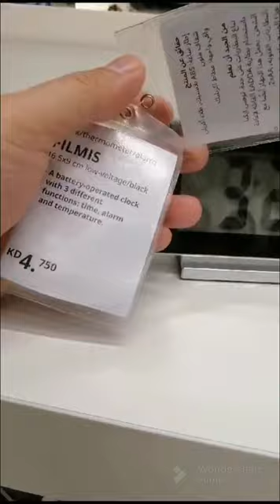FILMIS THERMOMETER ALARM CLOCK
FILMIS IKEA THERMOMETER ALARM CLOCK